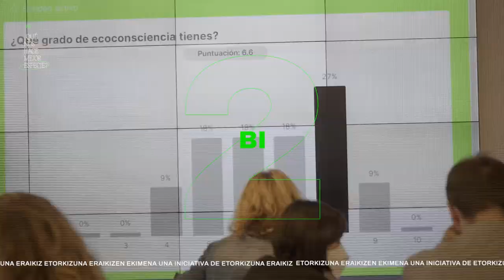Boost Mejor especie